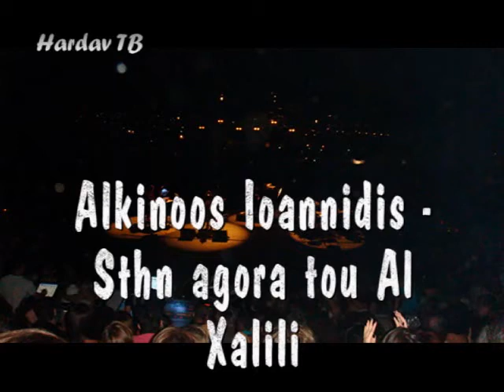Αλκίνοος Ιωαννίδης - Στην αγορά του Άλ Χαλίλι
alkinoos ioannidis - sthn agora tou al xalili...@ amfitheatro kastrou kalamatas 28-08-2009